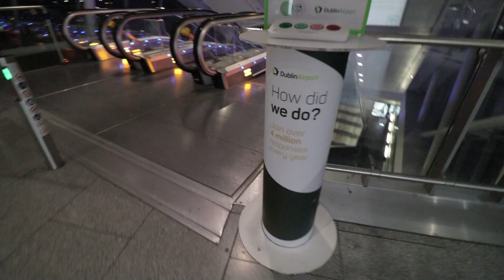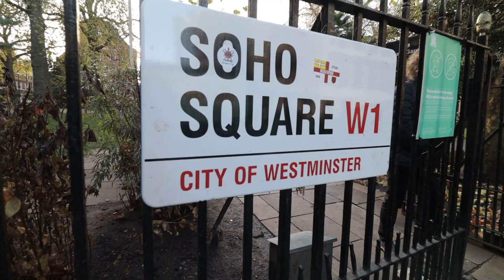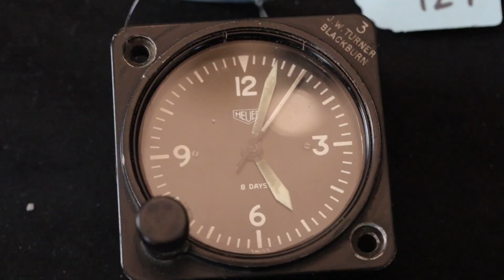(Ad) Surrounded By Luxury Timepieces at Fellows Auction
Ad Join me as we head to the @fellowsauctions Gentlemen's Shopping Experience to preview their luxury watch sale that will take place on Monday 28th of November from 10AM.
You can click the link in the bio to register for the auction for enjoy viewing the beautiful timepieces on offer, there really is something for every budget from a Omega Geneve for a couple of hundred peoples, to grail watches.